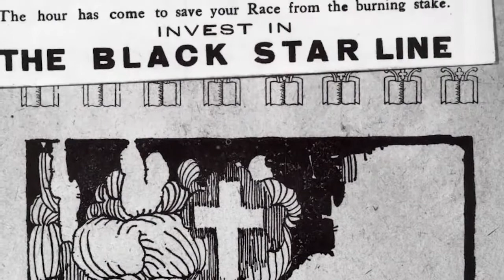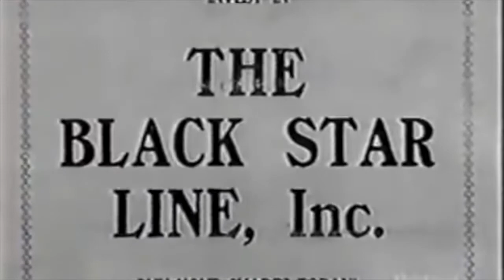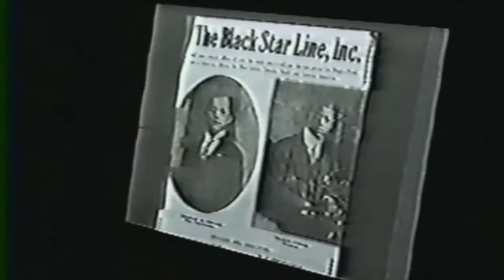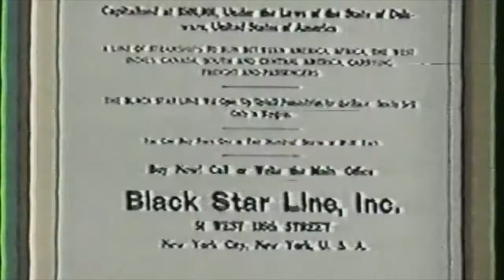Trinity - Black Star Liner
Taken from the album "Trinity & Friends". Out now !
Featuring rare & unreleased tracks by Trinity and many guests : Ken Boothe, Barrington Levy, Johnny Clarke, Black Uhuru, ...